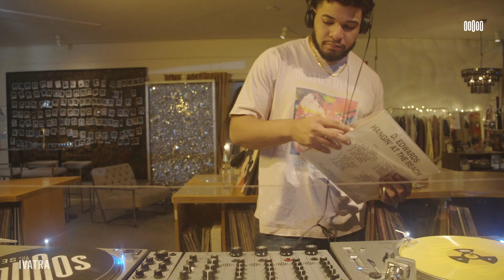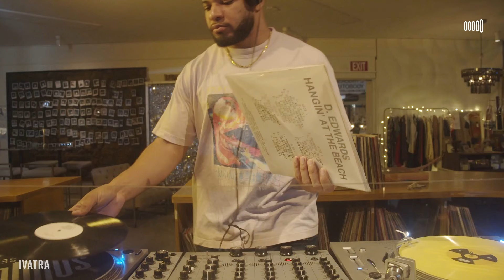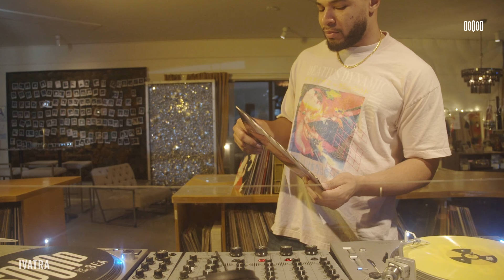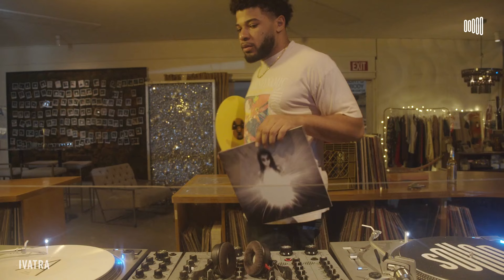Ivatra - Internet Hypnagogia | House | Arcade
Ivatra (9.19.24) Internet Hypnagogia | House | Arcade

Ivatra invites all chumps to get down and shake rumps.  Slithering between Dancing grooves, to Arcade OSTs, and chilling in the Sewers ambience, This one is for all the CREEPS